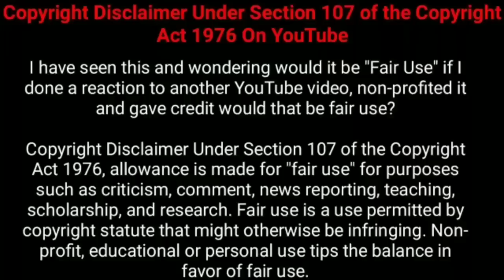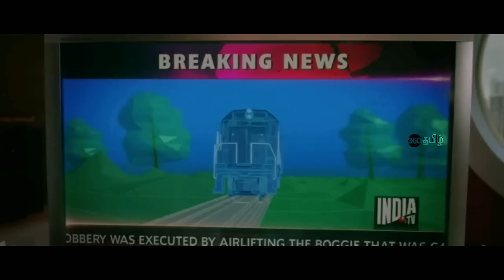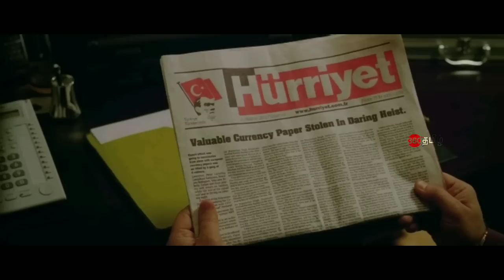படத்தில் நீங்க நினைக்காத திருப்பங்கள் இருக்கு | Movie Explain in Tamil | Tamil Voiceover | 360 Tamil